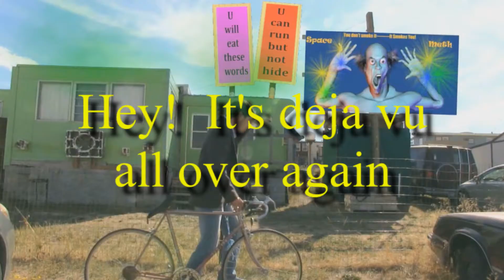Return of the Missionary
Like a dog returning to its vomit, the missionary is compelled to return to the scene of his frightening Space Meth encounter.  The whole ordeal has been completely forgotten (but you can still be seen on Youtube).  Finally, a big surprise awaits the missionary; something so extraordinary it beggars belief.  But if beggars could be choosers, they would unanimously choose G-Nove'.  He's the best!